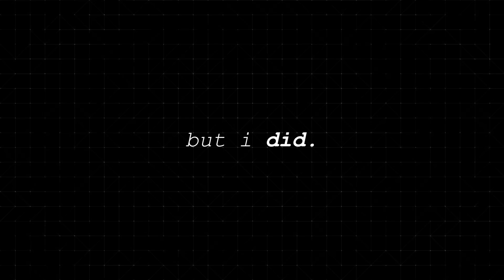I Beat The World's Best Table Tennis Player!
The greatest win of my career so far - hopefully the first of many at this caliber.

Equipment:
Wood - Anders Lind Hexacarbon
Rubber - Donic Bluegrip C2 (Forehand), Donic Bluegrip C2 (Backhand)